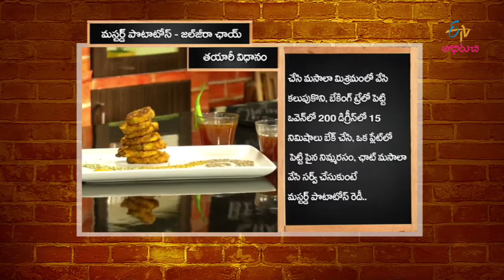Mustard Potatoes | Jaljeera Chai | Chai Biscuit | 24th November 2016 | Full Episode | ETV Abhiruchi